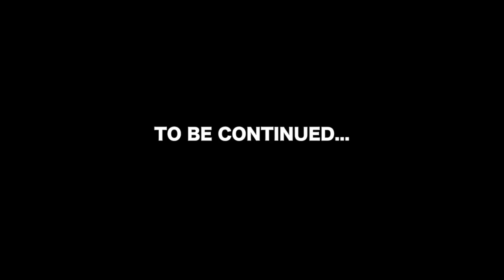JAVA OVERLAND 4X4 | 10 MOUNTAINS IN 10 DAYS | DAYS 7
Hari ke 7 - Perjalanan 10 Mountains in 10 Days, Melanjutkan trek extreme yang di daerah Gunung Tilu Gambung Ciwidey Kabupaten Bandung, kehadiran Ramon Y Tungka
Dalam trek kali di hari ke 7 ini membawa suasana lebih ceria, asyik dan seru.. Special Thanks to Fujifilm Indonesia atas kerjasama nya dalam memfasilitasi peralatan yang kami gunakan dalam peliputan.

Copyright : Java Overland TV 2020

Cast: Imam Taufik Suryanegara, Ramon Yusuf Tungka, Adib Daoudy, Wahyu Lamban Jatmiko, Ridha Giwangkara
Host: Imam Taufik Suryanegara, Wahyu Lamban Jatmiko

Editor: Tablo Journey
Cameraman: Tablo Journey, Endra Martini, Imam Taufik Suryanegara

The Team:
Car 1 - Jeep Wrangler : Imam Taufik Suryanegara, Endra Martini, Shandy Prasetyo Mahaputra
Car 2 - Jeep Wrangler : Adib Daoudy, Teguh Wicaksono, Daffa Ramadhan
Car 3 - FJ Cruiser : Tony Haryono, Sugeng Bengkel, Muhammad Frois, David
Car 4 - Jeep Wrangler Sahara: Wahyu Lamban Jatmiko, Ermawan Gibas, Andika, Aldhi Somalinggi
Car 5 - Jeep Wrangler Short: Ridha Giwangkara, Om Rudi
Car 6 - Landcruiser VX80: HadiSutio, Tatok Waluyo, Nanang

10 mountains in 10 day
explore indonesia
explore Jawa
Fujifilm Indonesia
Fujifilm
Fujifilm XH1
Fujifilm XT2
Fujifilm GFX50S
adventure offroad
overlanding
overland
java overland 2020
fujifilm Indonesia
majalah jip
Jeep
Jeep wrangler
Jeep wrangler rubicon
Jk wrangler
Land Cruiser
Fj cruiser
Landcruiser vx 80
Indonesia offroad federation
garut
ciwidey
ciwideay xrated
offroad ciwidey
gunung tilu
talaga bodas
jeep extreme off road
jeep extreme off road camper
jeep extreme off road videos
jeep offroad extreme indonesia
jeep off road extreme 4x4
jeep off road extreme 4x4 indonesia
mobil jeep offroad extreme
jeep willys off road extreme
jeep wrangler extreme off road
jeep renegade extreme off road
jeep rubicon extreme off road
jeep cherokee offroad 4x4 extreme apk
off road extreme jeep driving adventure
offroad rubicon extreme
jeep compass extreme off road
jeep cherokee off road xtreme
jeep cherokee offroad 4x4 extreme - spintires
jeep cherokee offroad 4x4 extreme
jeep commander extreme off road
cj jeep extreme off road
extreme off road jeep for sale
jeep gladiator extreme off road
jeep grand cherokee extreme off road
4x4 off road extreme jeep game free car games
jeep jk extreme off road
jeep wrangler jl extreme off road
extreme off road kaiser jeep
jeep liberty extreme off road
jeep wrangler off road extreme mud
off-road jeep
off road jeep
jeep patriot off road xtreme
extreme off road jeep parts
jeep wrangler rubicon extreme off road
jeep renegade trailhawk off road extreme
jeep tj extreme off road
extreme off road jeep tj
jeep compass trailhawk off road extreme
jeep cherokee trailhawk off road extreme
jeep wrangler tj off road extreme
jeep wrangler unlimited off road extreme
jeep wrangler off road extreme 4x4
jeep xj extreme off road
jeep cherokee xj off road extreme
jeep compass 4x4 off road extreme
jeep 4x4 extreme offroad
jeep xtreme
JK experience
Overland America
American Jeep
JK Alaska
warn
mud offroad
Jogjakarta
lamban garage
jejelogy
indonesia 4WD TV
indonesia offroad federation
Fitra Ery